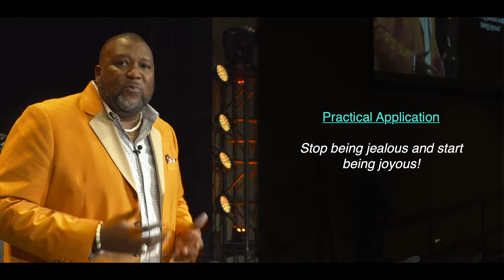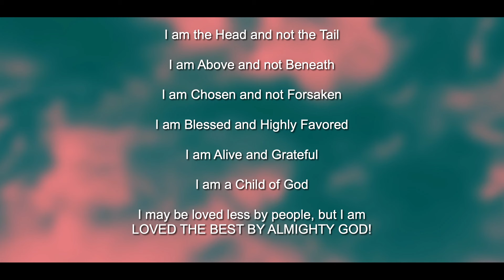LEAH | Loving Me ║ Sermon From Dr. David Anderson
In this sermon closing out our series on Leah, Dr. David Anderson explores Genesis 30 and the emotional struggles of feeling less loved and the impact of seeking validation from others. We will learn the importance of recognizing God's unconditional love as He encourages us to stop seeking approval from people and instead embrace their own worth in Him.